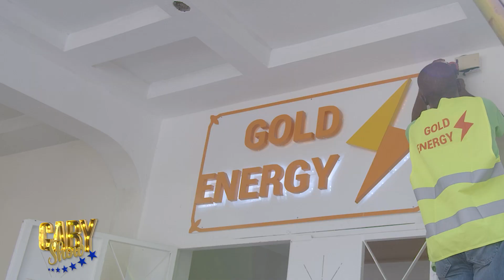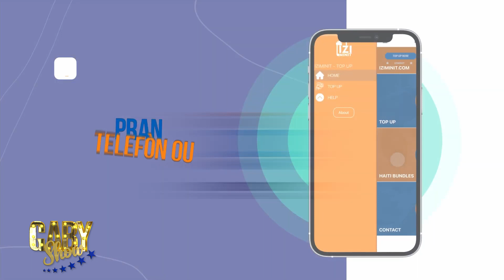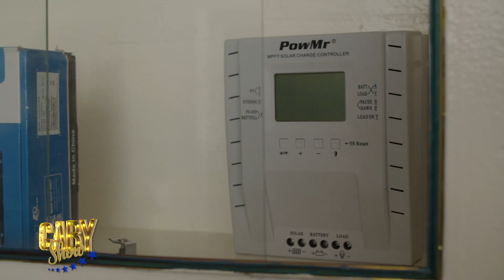Miss boss di le on Fanm gen plusieurs Menaj li pa souffre et sac fe li gen 13